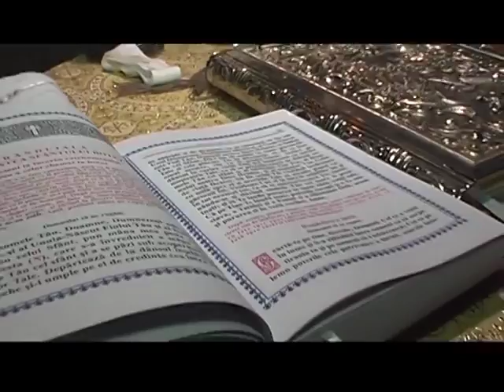Nelu Ungureanu si Ioana Costache Ochii vad,inima cere botez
Pentru Diverse Evenimente -Romania si Europa
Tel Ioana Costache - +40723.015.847